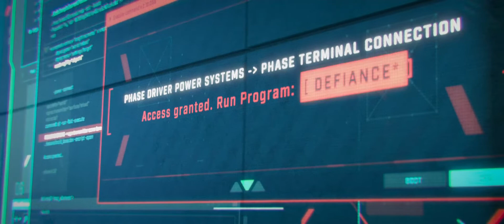APEX LEGENDS : DEFIANCE LAUNCH TRAILER HD !!!!!!!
HERE'S THE OFFICIAL LAUNCH TRAILER FOR APEX LEGENDS DEFIANCE STARRING THE NEW LEGEND MAD MAGGIE.